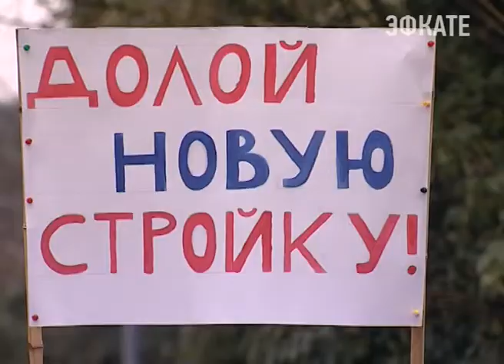Хостинцы борются с незаконным строительством. Новости 24 Сочи Эфкате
Сегодня общественность района устроила пикет на месте очередного самостроя. Тем самым поддерживая политику проводимую властью города.
Сочи. Новости.
Телеканал Эфкате.